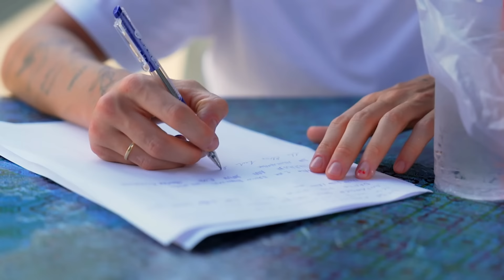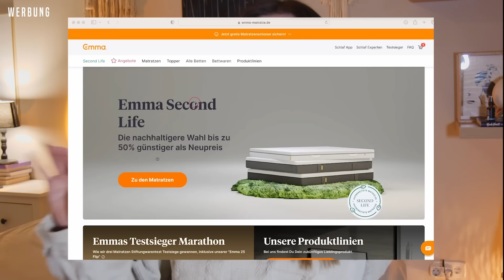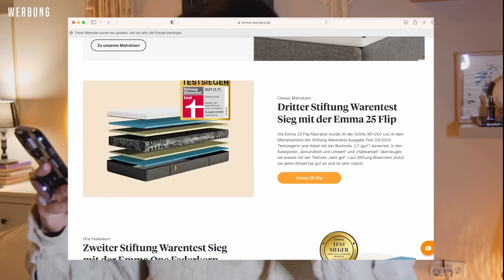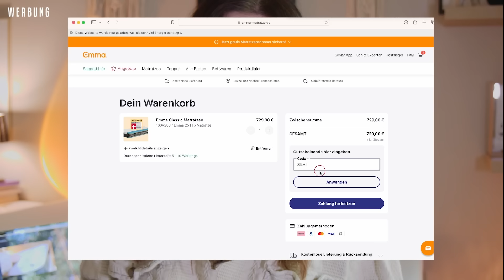Princess Charming FINALE 2023: Elsa vs Nina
mit dem Code SILVI gibt es nochmal 5% on Top, auch auf den Sale

______________________ MEIN EQUIPMENT __________________________

MEINE KAMERA*

OBJEKTIV 1*

OBJEKTIV 2*